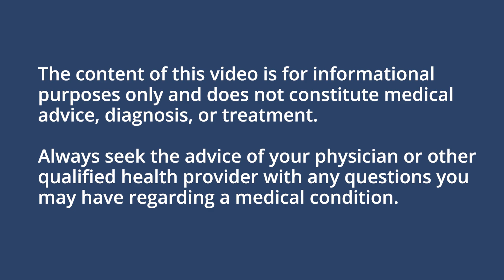What does cervical position tell us about fertility health?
Does position of the cervix make a difference when it comes to fertility health?

This video features:
Dr. Ravi Gada, Dallas Forth-Worth Fertility Associates: dallasfertility.com

Progyny is a leading fertility benefits management company in the US. We are redefining fertility and family building benefits, proving that a comprehensive and inclusive fertility solution can simultaneously benefit employers, patients, and physicians.